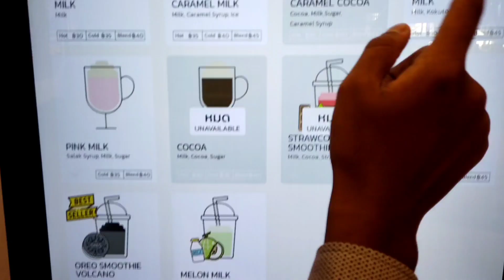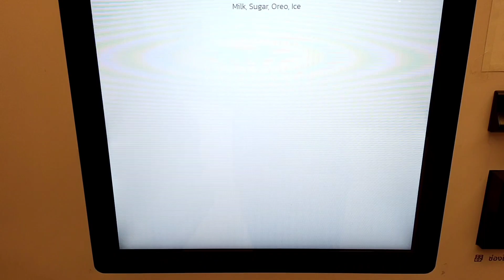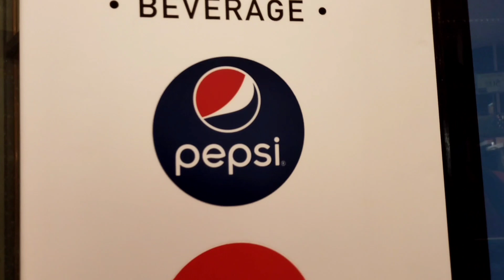Robotic Barista | let's try Robotic Barista | TAO BIN เต่าบิน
Today we gonna try tao bin vending machine let's see how it will be